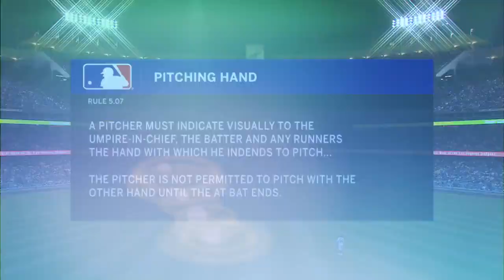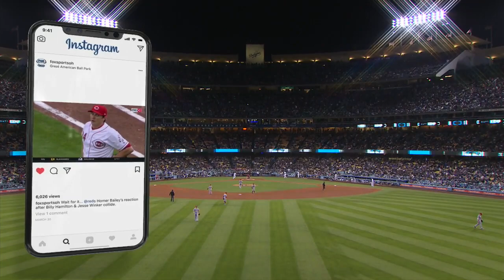CIN AT LAN - May 13, 2018